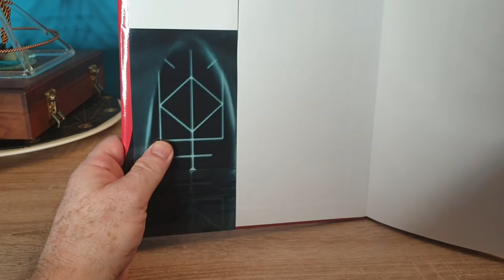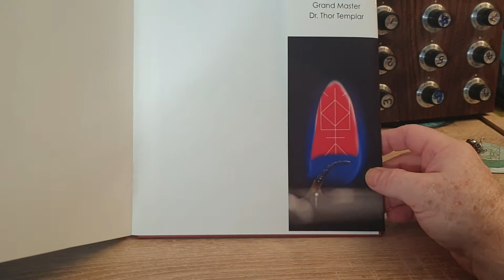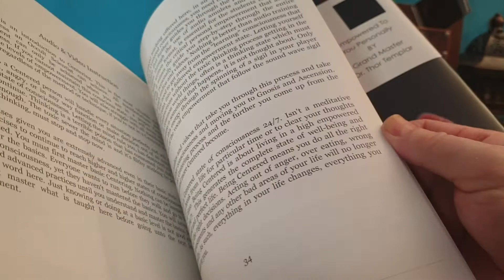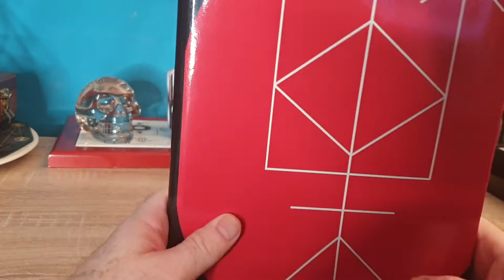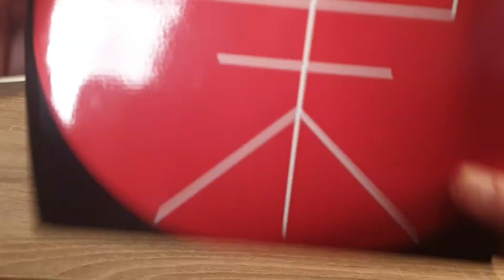Hardcover Empowered Books. SEE Radionic Tech System!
Close up look at Radionic Techs unique series of empowered books and how tthey work.